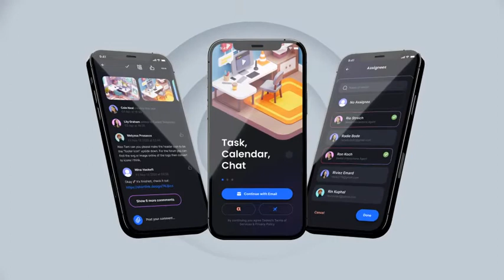Mobile App Promo - After Effects Template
Feature:
    Tutorial included
    After Effects CS5 and above
    Fast render
    Music Here
    Pictures and music are not included